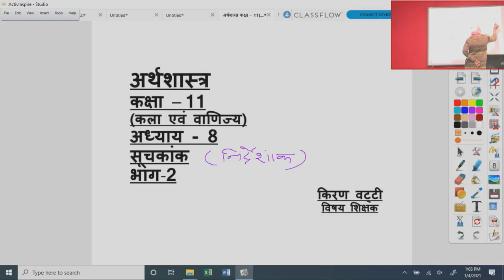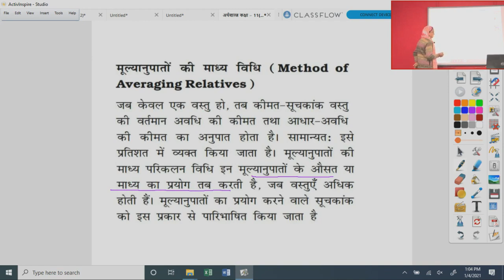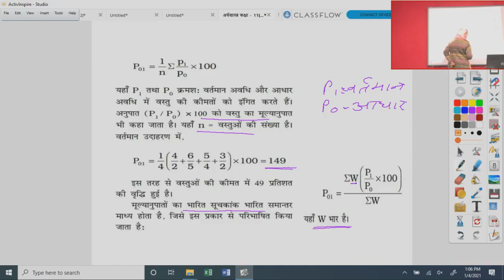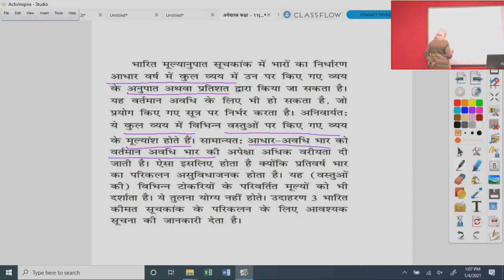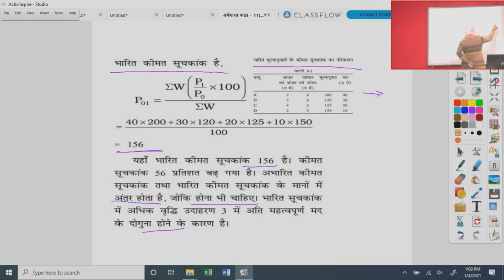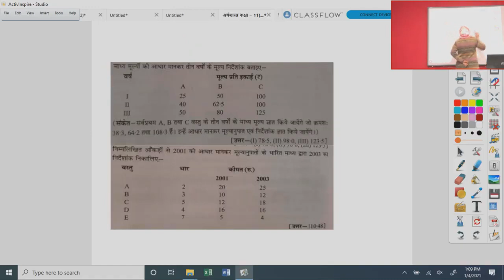कक्षा 11 अर्थशास्त्र सूचकांक निर्देशांक